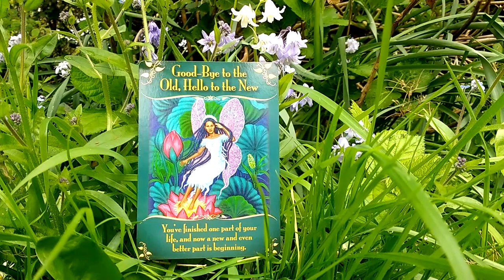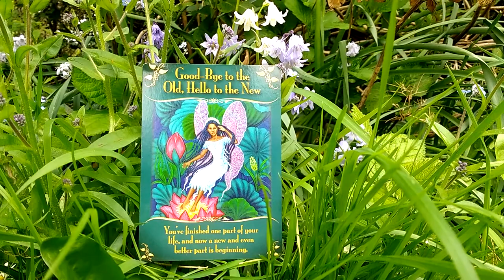Daily Oracle Card Reading 8th May changes Magical messages fairies tarot all signs